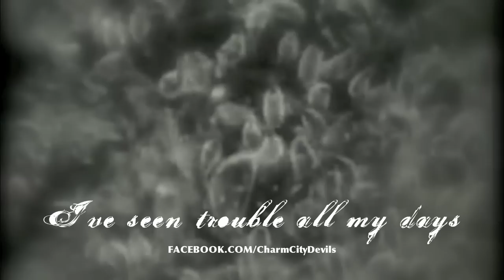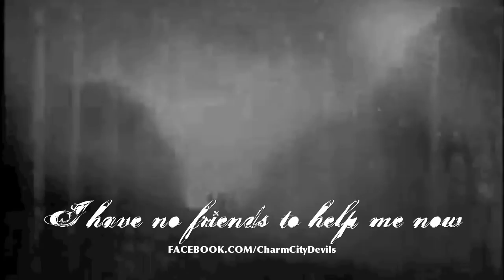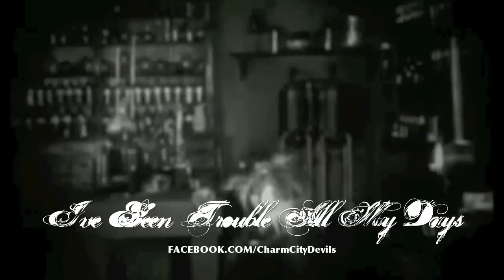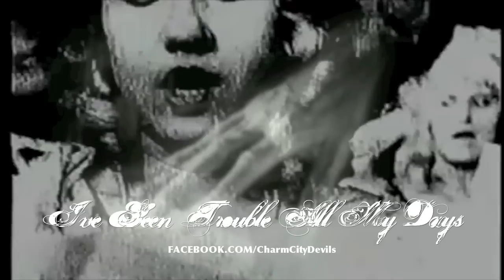Charm City Devils - Man of Constant Sorrow Lyric Video